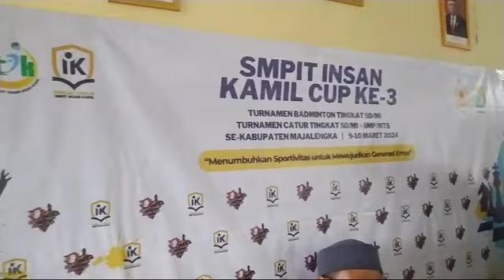Rafi Pratama - Adriansyah Indra Priadji Armageddon Chess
Kedua pemain sama-sama mengemas poin akhir 5,5 untuk menentukan juara 1 nya menambahkan tie break tambahan yaitu Suddent Death alias Armageddon catur kilat 5 menitan,
1. Indra -Rafi 1-0
2. Rafi - Indra 1-0
3. Rafi putih 5 menit - Indra hitam 4 menit 1-0
Turnamen Catur SD-SMP SMPIT Insan Kamil 2024.
Good game 👍